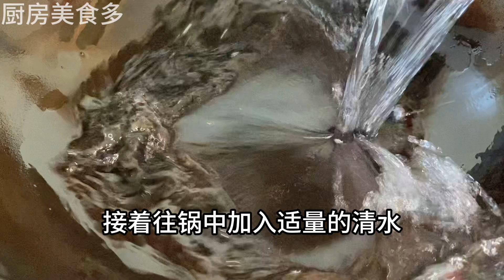原來炒絲瓜不能先放油，分享一招，絲瓜不出水不發黑，營養又美味，Fried loofah recipe，炒絲瓜料理，炒絲瓜食譜，家常菜，美食，chinesefood，cooking，food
原來炒絲瓜不能先放油，分享一招，絲瓜不出水不發黑，既營養又美味，Fried loofah recipe，炒絲瓜料理，炒絲瓜食譜，家常菜，美食，chinesefood，cooking，food

給美食多的影片來一個 👍🏼

美食教程

炒絲瓜家常做法
素絲瓜的炒法
炒絲瓜的配料
絲瓜的食譜
炒絲瓜
炒瓜絲的食譜
炒棚瓜的做法
炒絲瓜怎麼做好吃
炒絲瓜圖解
炒絲瓜做法大全
炒絲瓜做法
炒絲瓜正宗做法
炒絲瓜怎麼做
炒絲瓜做法竅門